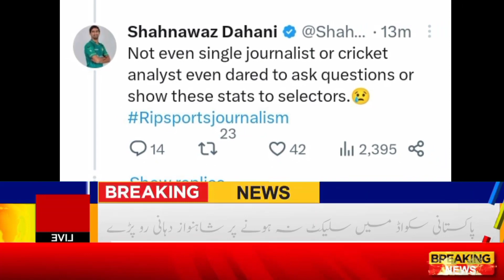Shahnawaz Dhani emotional after not being selected in Pakistan squad for Asia cup 2023